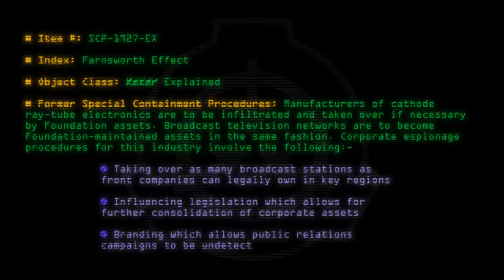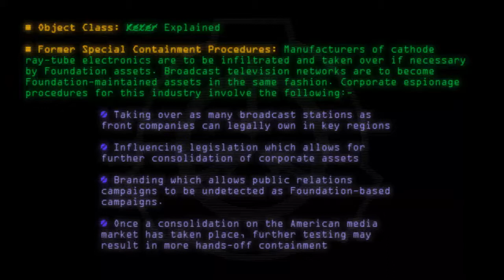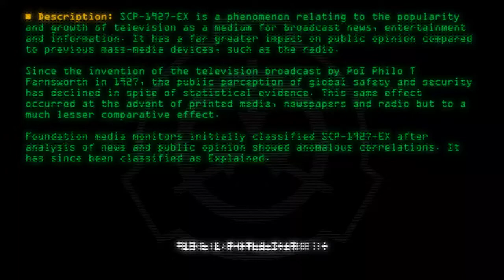SCP-1927-EX - Farnsworth Effect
Code: SCP-1927-EX
Title: Farnsworth Effect
Rating: 64
Wordcount: 473
Last Edit: 15 Mar 2019 15:34
Revision: 8